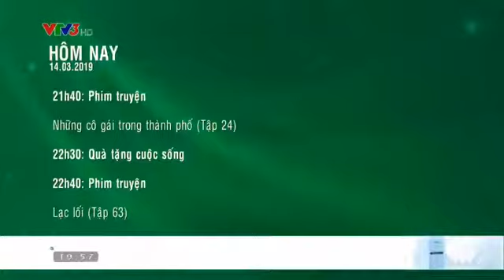2019 03 14 Q5 19h57